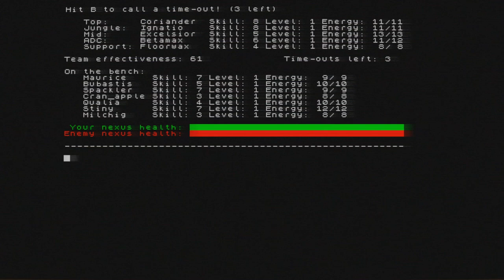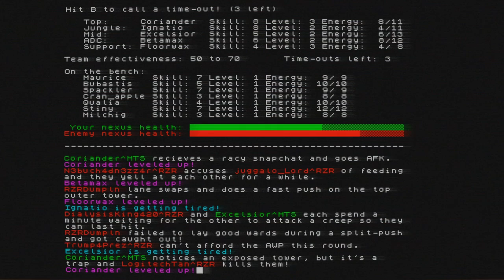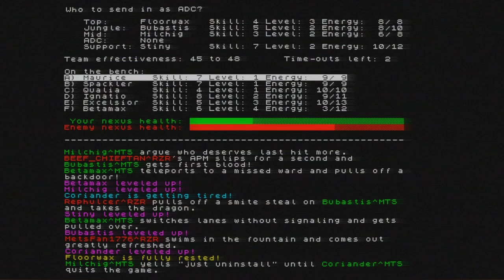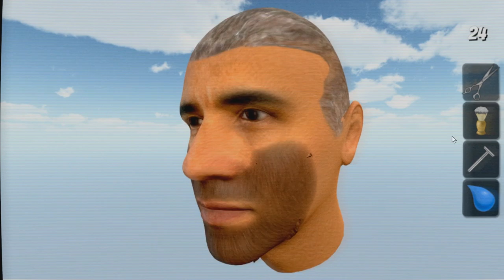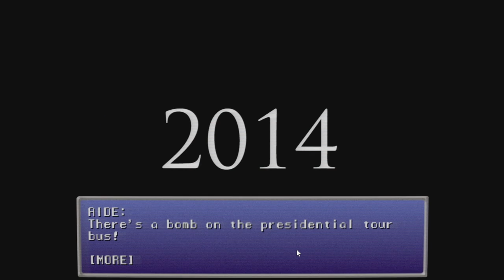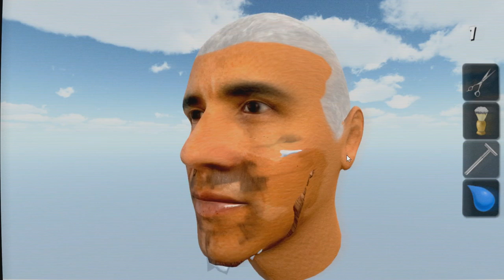Best Friends Play Glittermitten Grove? Part 2/2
We dive back into the fairy kingdom like some kind of green amphibian. Can we discover more in the depths of txt world?